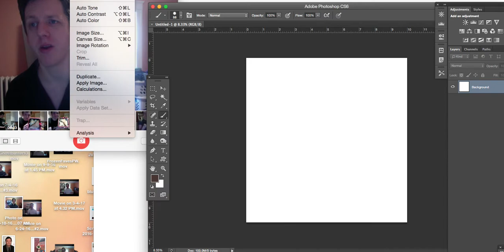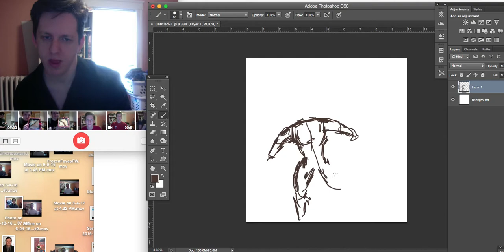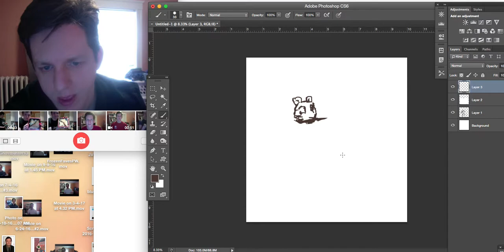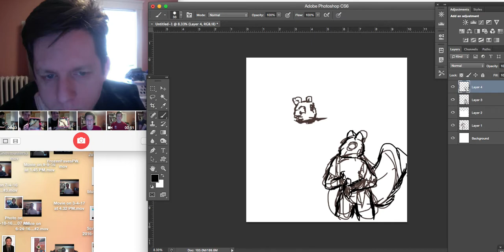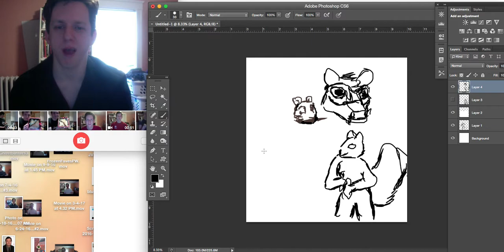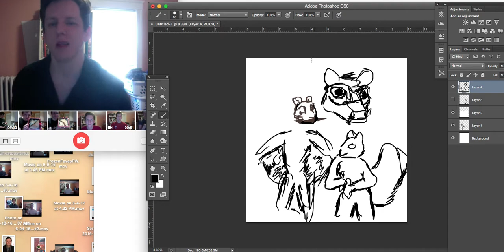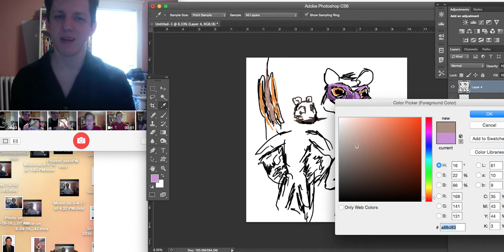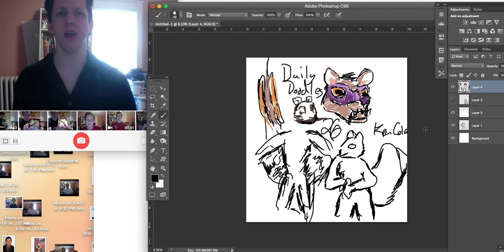Daily Doodles #26 Clothing for Flying Squirrels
Today's Daily Doodle is a short one.  It's about where my mind's been going when trying to think of what anthropomorphic flying squirrels would wear.